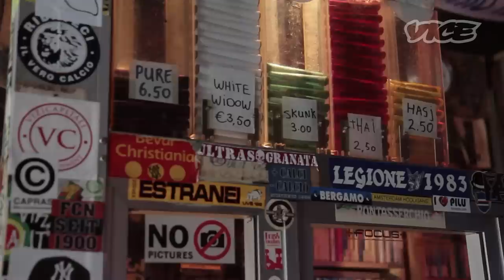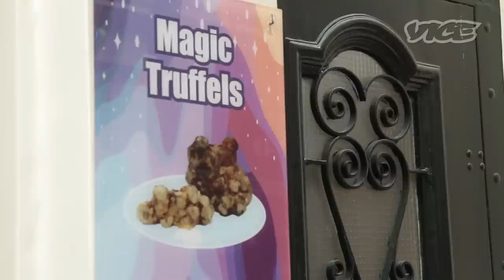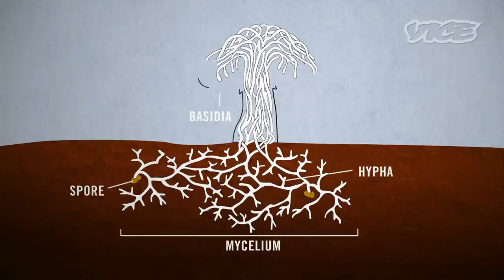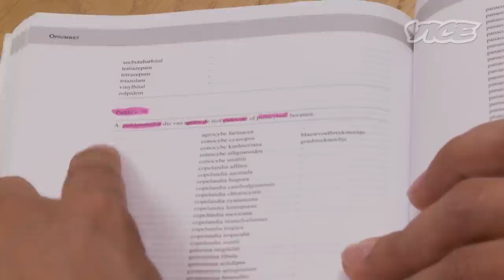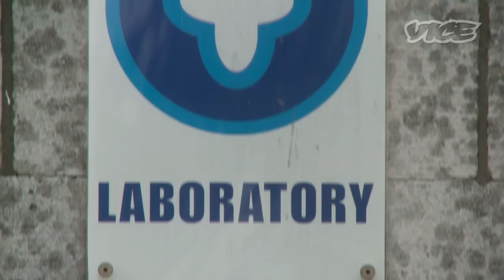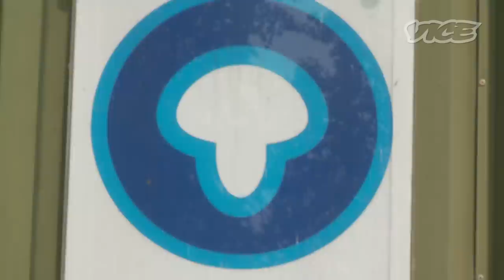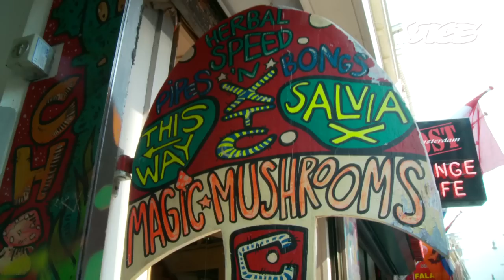The Rise of Psychedelic Truffles in Amsterdam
We took a trip to Amsterdam to learn about the ban of psychedelic mushrooms and the rise of truffles that contain psilocybin (the stuff that makes you trip balls).